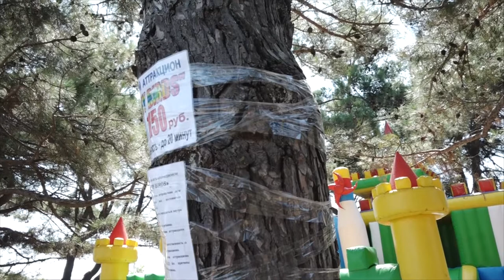Ореховую рощу приведут в порядок